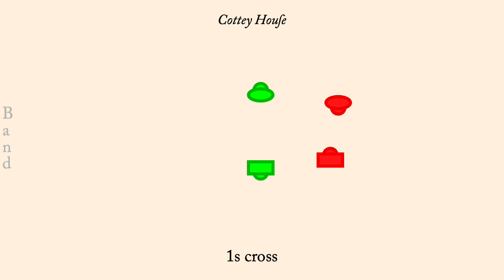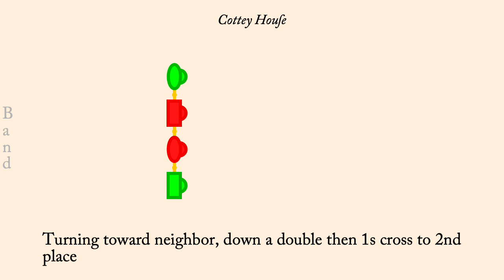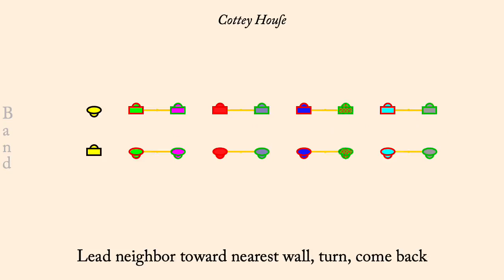Cottey House ~ Kennedies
Cottey House is an English Country Dance first published in Playford in 1702. It is a proper duple minor longways dance. It was interpreted by Douglas and Helen Kennedy in 1929. Found in The Playford Ball.